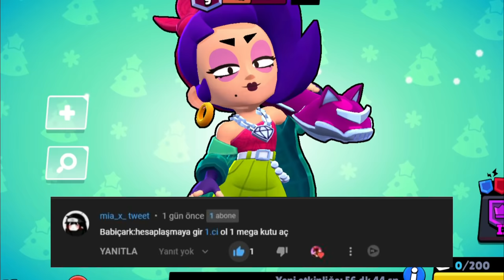YENİ KARAKTER FANG ŞANSINA!! 😱 Brawl Stars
Merhaba arkadaşlar bugün sizin gönderdiğiniz brawl stars karakter çıkartma taktiklerini denedim. Ve bunu yeni karakter FANG şansına yaptım. Umarım beğenirsiniz...

Neden buradayım?
Brawl stars karakter çıkartma
karakter çıkartma taktikleri
Fang Brawl Stars
brawl stars Grom